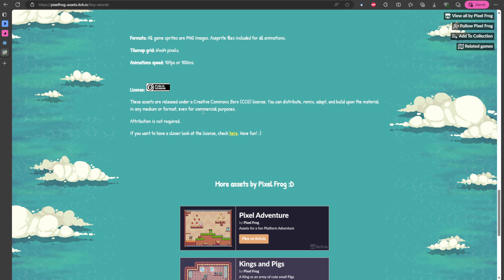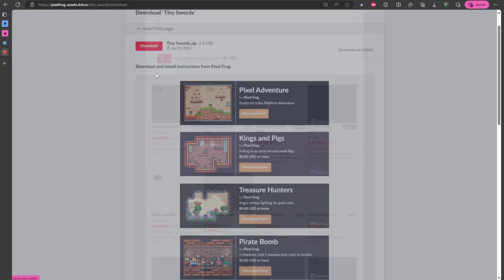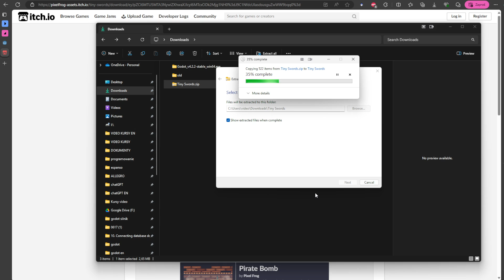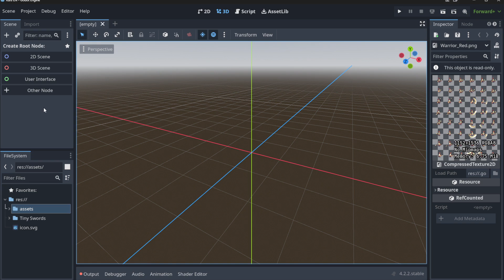Find & Add ASSETS to Your GAME | Beginner's No-code AI Course (4)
What are assets? Where to download them? How to add them to our project? What is FileSystem?

Welcome back to my Beginner's No-Code AI Game Course! 🚀 In this fourth episode, I'll guide you through finding and adding resources like images and visuals to your game project in Godot. This tutorial is perfect for beginners (noobs) who are just starting their game development journey and want to create games without any programming knowledge, using AI tools.

🔑 Key Topics Covered:
Finding Game Resources - Discover where to find free and paid resources for your game.
Importing Assets into Godot - Step-by-step guide to importing images, visuals, and other resources into your project.
Organizing Your Assets - Best practices for organizing your assets in the Godot project.

00:00:00 - Introduction
00:00:19 - Finding Free Resources
00:01:13 - Exploring the Free Resources
00:02:02 - Downloading and Using the Resources
00:02:16 - Introducing the Game Engine's File System
00:03:01 - Organizing Assets in the File System
00:03:27 - Creating and Using New Folders
00:04:16 - Exercise and Importance of Practice
00:06:44 - Conclusion and Encouragement

💡 Additional Tips:
Use reputable sources for downloading game assets to ensure quality and legality.
Keep your assets organized in folders for easy access and management.
Experiment with AI tools to generate unique visuals for your game.